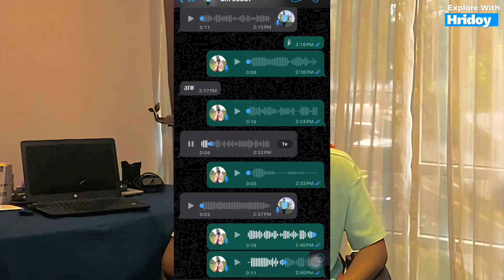আপনার স্বপ্ন আর বাস্তবতা দুটোই অমিল 😭|| প্রবাসীদের জীবন || KUALA LUMPUR MALAYSIA#মালয়েশিয়া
কারো উপর ভরসা করে প্রবাসের উদ্দেশ্যে বাড়ি ছাড়বেন না 😰 || প্রবাস জীবনের বাস্তব কাহিনী

প্রবাস জীবন আর মালয়েশিয়া শহরের বাস্তবতা 🥲|| Kuala lumpur

মালয়েশিয়া খবর,প্রবাস বার্তা,টুডে বাংলা নিউজ,প্রবাস তথ্যকেন্দ্র,probash ,প্রবাসী তথ্যকেন্দ্র,probash tottho malaysia, Calling visa update, probash tottho saudi,probash tottho dubai,প্রবাস তথ্য মালয়েশিয়া,bangla news,মালয়েশিয়ার ভিসার খবর,মালয়েশিয়া কিভাবে যাবো,মালয়েশিয়ার নতুন খবর,আজকের মালয়েশিয়া,কলিং ভিসার খবর,latest
মালয়েশিয়া যেতে ইন্টারভিউতে যে প্রশ্ন করবে, বিশ্বের যে কোন দেশে যেতে ইন্টারভিউতে কি কি প্রশ্ন করবে, কানাডা যেতে ইন্টারভিউ, দেখুন

Explore Malaysia with a Bangladeshi YouTuber
Bengali Vlogger in Malaysia.trending vlog in Bangladesh , viral vlog in Bangladesh ,
Discover Malaysia in Bengali,
Malaysia tourism in Bengali language
Bangladesh to Malaysia travel vlog
Bengali couple travel Malaysia
Malaysia food and culture for Bangladeshis
Bengali language guide to Malaysia
Malaysia visa for Bangladeshis.leaving cost in malaysia for international students,

মালয়েশিয়ার খবর,মালয়েশিয়া কলিং ভিসার খবর, মালয়েশিয়ার বেতন, মালয়েশিয়া আজকের খবর, নতুন খবর সব তথ্য আপডেট পেতে সাথেই থাকুন, ধন্যবাদ।